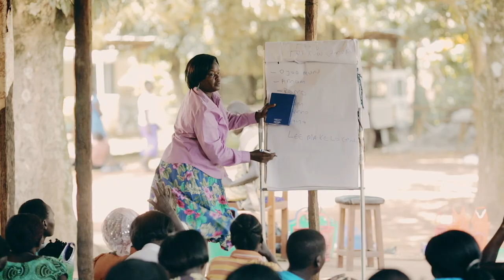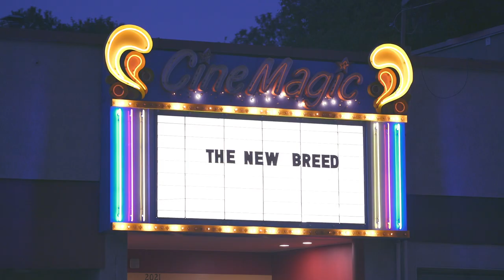THE NEW BREED - The Rise of the Social Entrepreneur OFFICIAL TRAILER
THE NEW BREED documents the rise of a new type of business person - The Social Entrepreneur. The film captures the journey of three compelling millennials as they start businesses to tackle social and environmental issues; including Poverty, Homelessness and Environmental Pollution.

Kohl, co-founder of KNOWN SUPPLY, an apparel company based in Costa Mesa, California, empowers women in Uganda and Peru through education, mentorship and a steady income to rise out of poverty. Janna, founder of BONFOLK, a one-for-one sock company based in New Orleans, Louisiana, donates a pair of socks to someone in need with every pair of socks sold and Ben, David and Kevin, co-founders of BUREO, a plastic recycling company based in Ventura, California, collect discarded fishing nets off the coast of Chile and transform them into functional new products like skateboards, surf fins and eyewear.

THE NEW BREED is a hybrid documentary with no talking heads, no interviews and no voice-overs. All dialogue comes from authentic meetings each entrepreneur has with their stakeholders around the world. Short sketches throughout the film, led by comedians, musicians and academics, illuminate the global forces that have triggered this movement, tackling topics like colonialism, inequality and ‘the history of poverty’ in simple, fun and easy-to-understand ways.

The project itself is a social enterprise, proceeds from the film will provide film equipment and training to young filmmakers from disadvantaged backgrounds around the world.

AVAILABLE MAY 01 // NEWBREED.TV